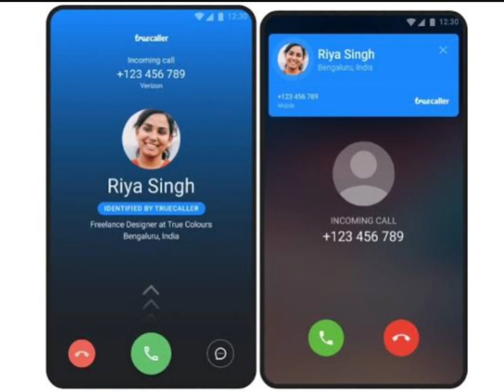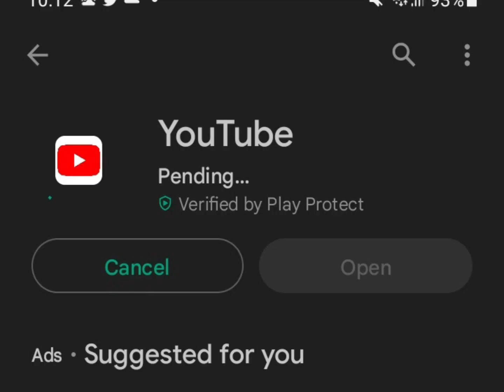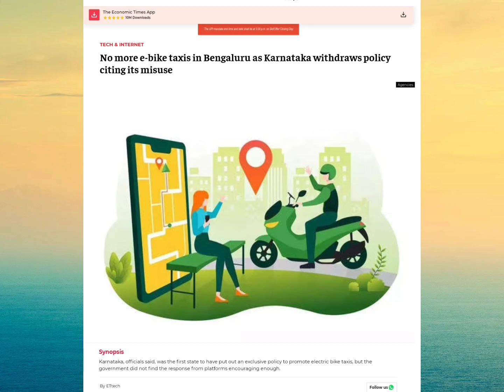TECH NEWS 01 || RCB WIN THE CUP,FLIPKART QUICK DELIVERY,STOP EBIKE SERVICE, BAJAJ CNG BIKE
UMESHA From Bendekatte Anavatti [shivamogga]

00:09

00:33

01:07

01:45

02:22

02:58

03:53

04:27